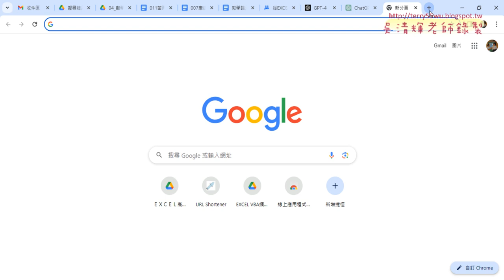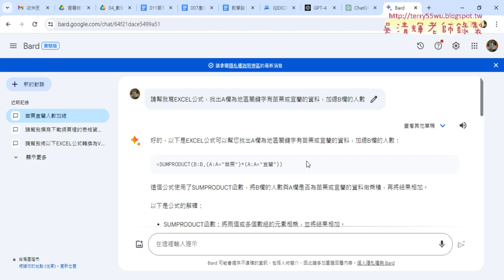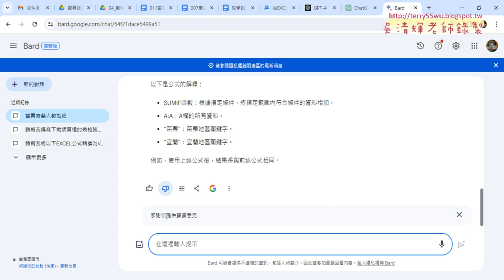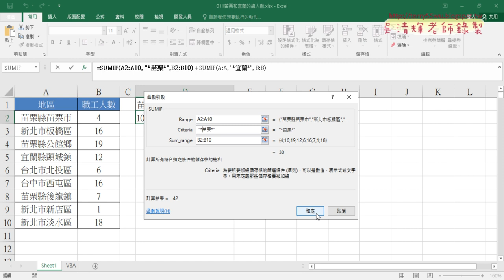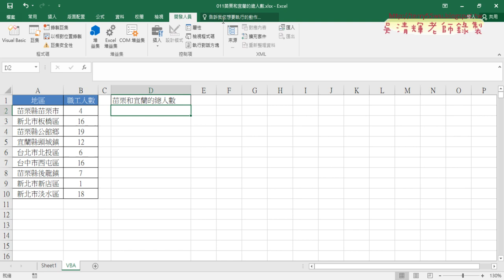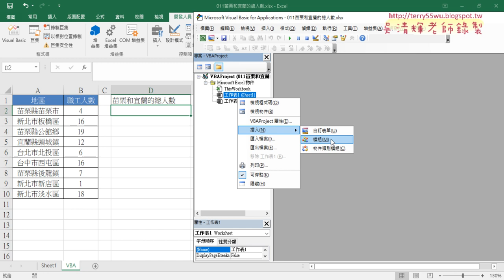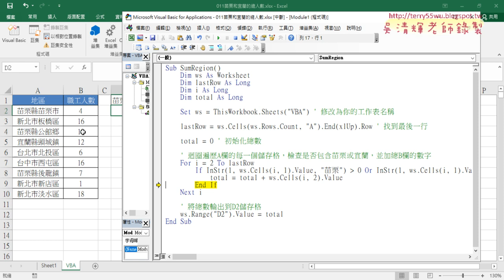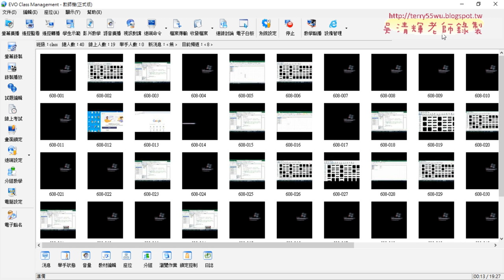03 比較GOOGLEBARD與用CHATGPT產生VBA程式